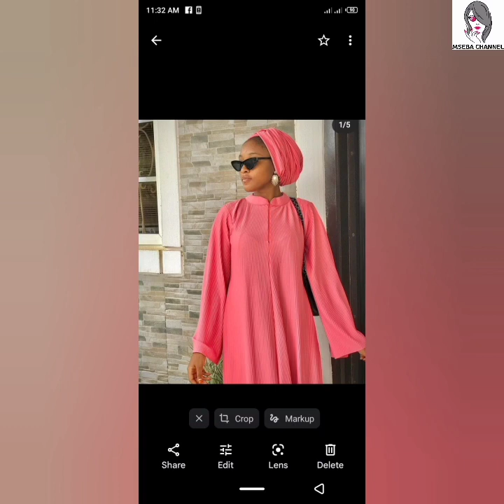MISHONO PAMBE YA MAGAUNI YA VITAMBAA GUBERI ZA KISASA ANKARA ASOEBI STYLES KAFTAN TRENDING DRESS